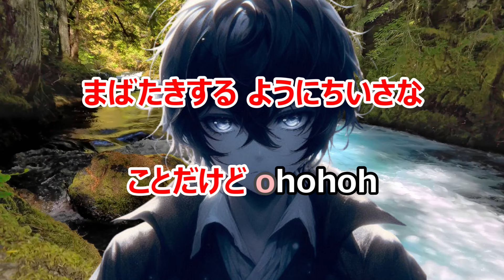【カラオケ】しあわせの詩 テレビドラマ「フランケンシュタインの恋」ソング 作詞・作曲：Uru